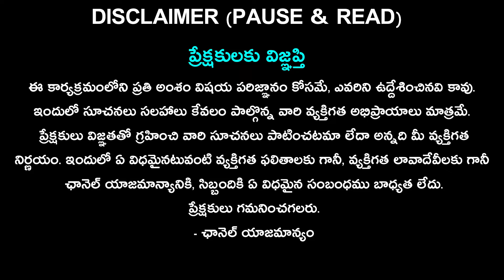13th May 2024 monday | telugu rasi phalalu today || today rahi phalalu || today jathakam telugu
13th May 2024 monday | telugu rasi phalalu today || today rahi phalalu || today jathakam telugu